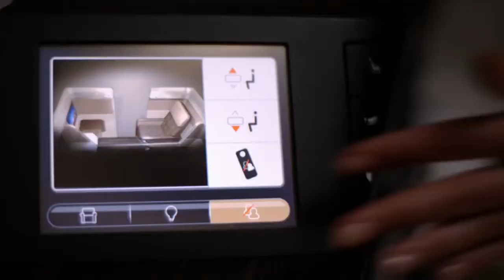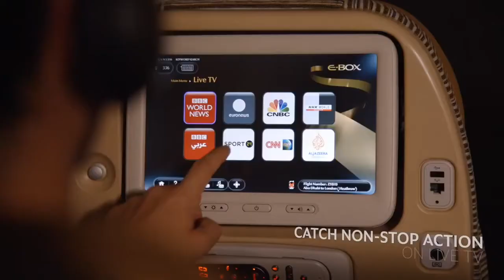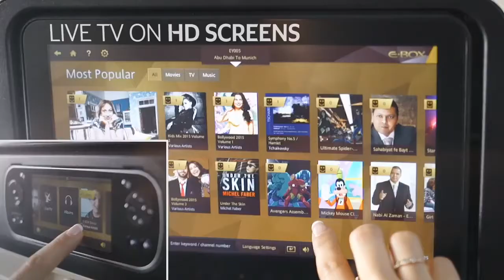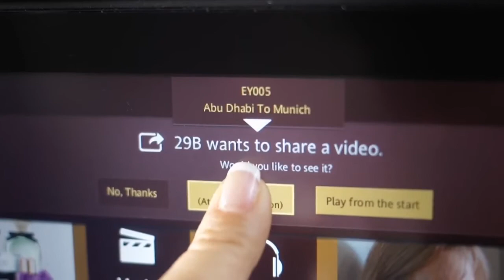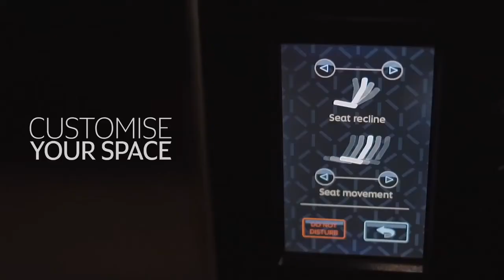Etihad airways Old vs New